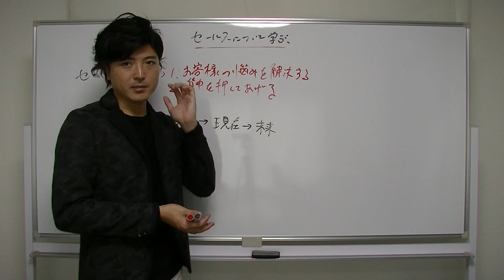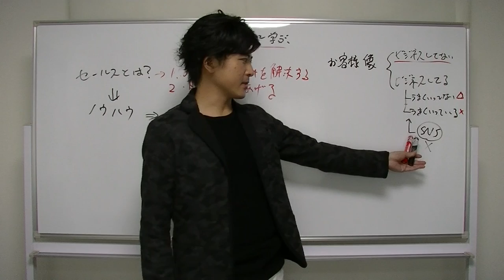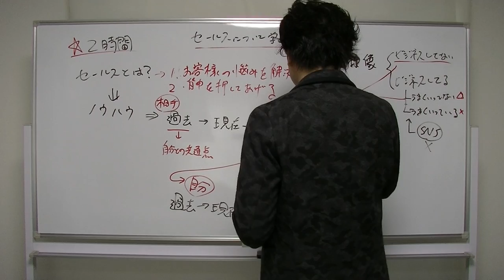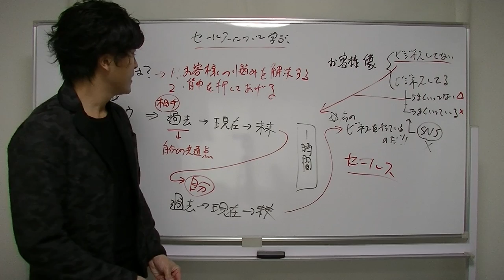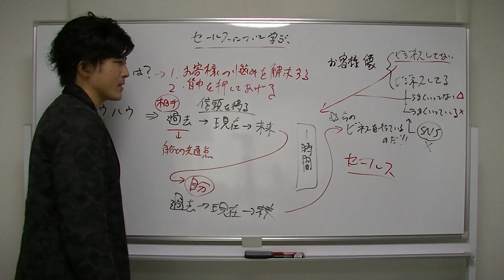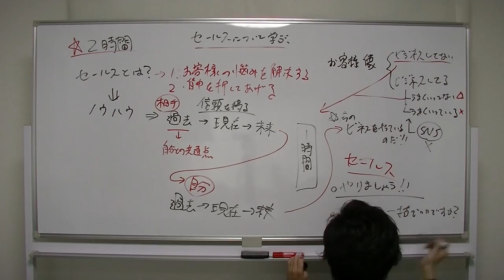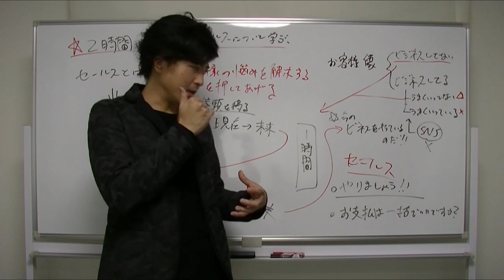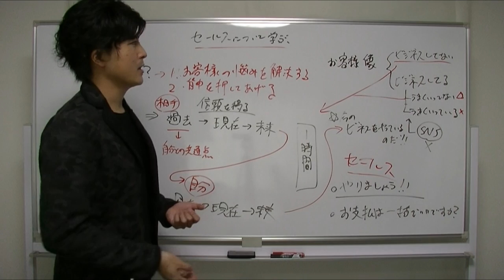動画コンサル（まずセールスを学ぶ3）